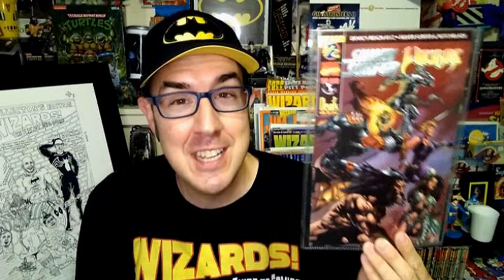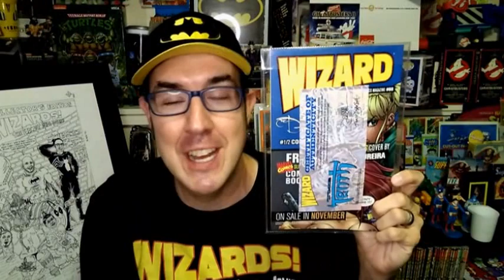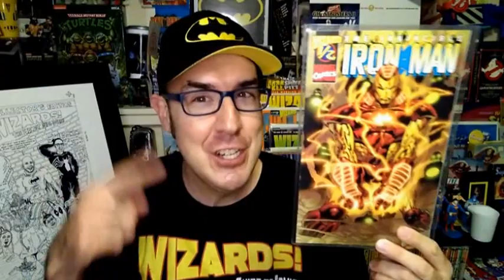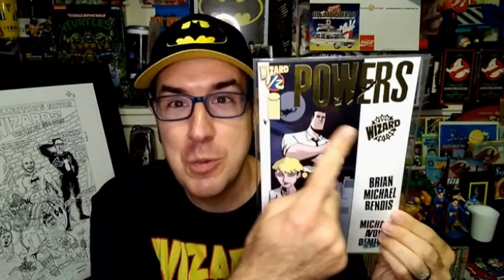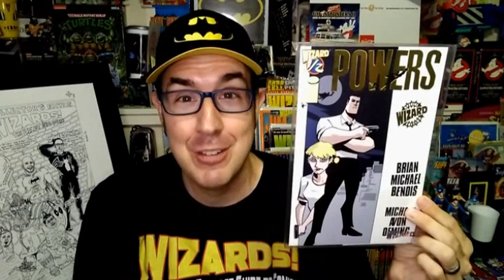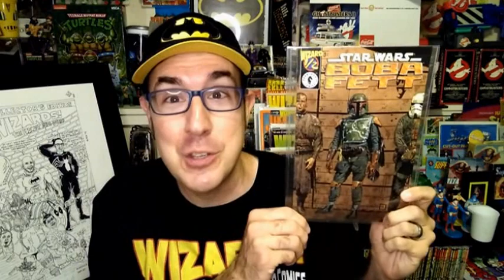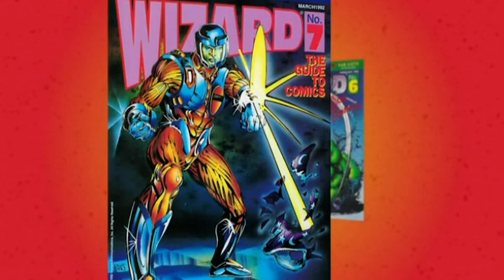Wizard 1/2-A-PALOOZA Haul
A new batch of Wizard 1/2 comics have come into the archives, including a very collectible issue for fans from a galaxy far, far away. Adam is sharing the fun with his fellow geeks, so join the fun!